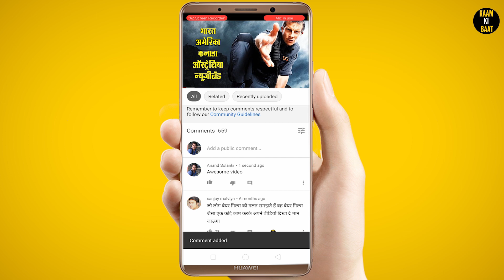सुशांत सिंह राजपूत ने इसीलिए की जीवन लीला समाप्त | Sushant Singh Rajput Biography in Hindi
सुशांत सिंह राजपूत ने इसीलिए जीवन लीला हो गयी खत्म | Sushant Singh Rajput Biography in Hindi |Suicide kyu ki
इस विडियो में हम बताएँगे सुशांत सिंह राजपूत के सम्पूर्ण जीवनी बारे में| उनके घर परिवार और उन्होंने उन्होंने क्यों अपनी जीवन लीला समाप्त कर ली | हम ये भी इस सुशांत सिंह की बायोग्राफी में देखेंगे |

सहायता राशी प्रदान करने के लिए यहाँ क्लिक करे-

Amrish Puri Biography in Hindi | अमरीश पुरी की जीवन कहानी | अमरीश पूरी दुनिया के सबसे बड़े विलन

Rahul Gandhi Biography in Hindi | Nehru Khandan Ki History | राहुल गांधी की जीवनी | Nehru Part 3

Lal Bahadur Shastri Biography in Hindi | Tashkent Agreement in Hindi | ताशकंद समझौता क्या था Part 2

Osho Biography in Hindi Video | Osho Life Story in Hindi | ओशो की जीवनी हिंदी में | Kaam Ki Baat